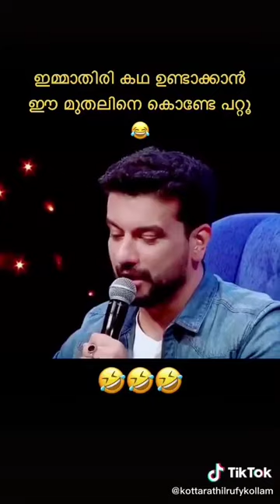Ramesh Pisharody Story telling comedy moment..|Malayalam | Comedy Momentz